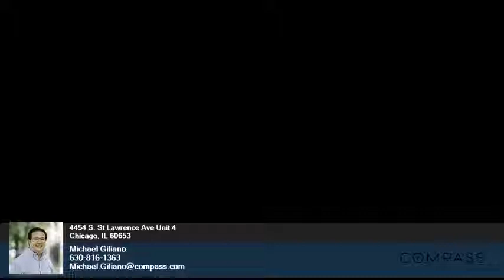4454 S. St Lawrence Ave - Michael Giliano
3.00 beds
 2.00 baths